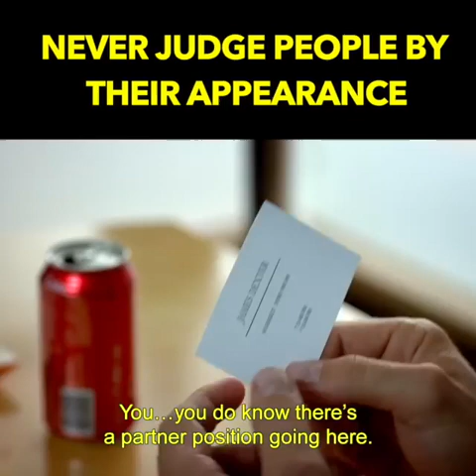Never Judge People By Their Appearance